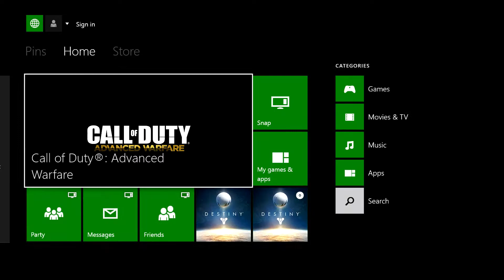Testing my elgato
Im just testing my elgato hd60 that i recently got, hope you guys will enjoy the gameplay with it in the future